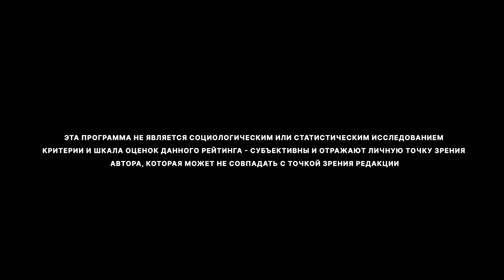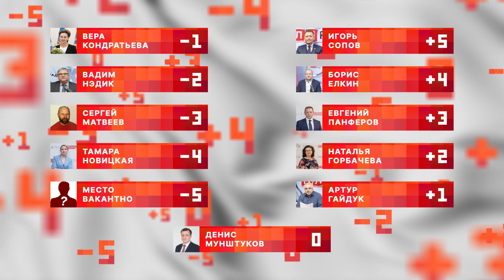Рейтингомер: провал компании, свастика в центре Пскова и "назад, в 1990-е"